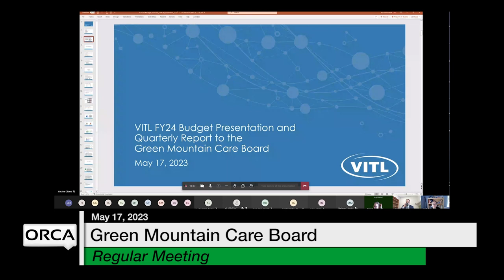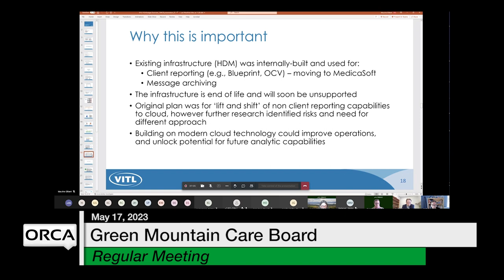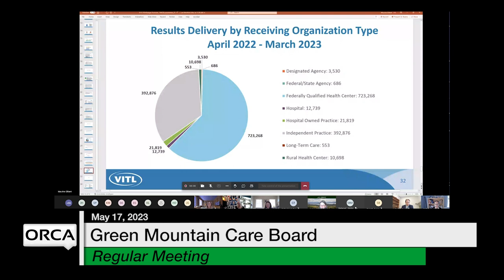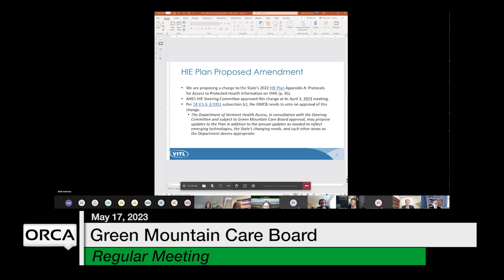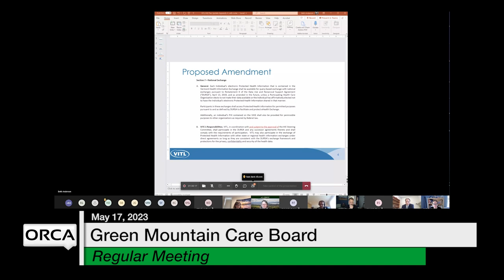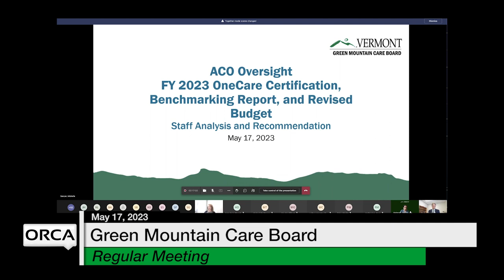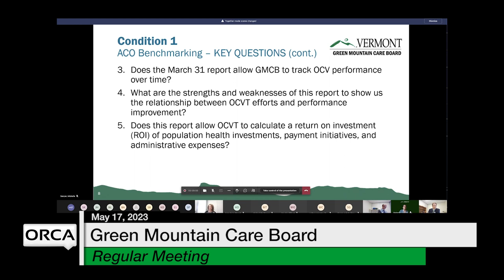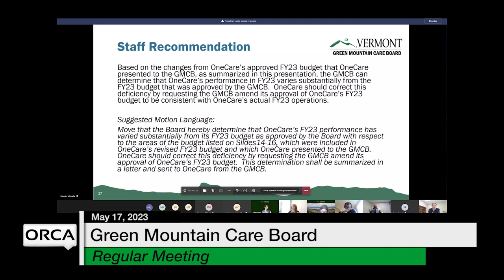Green Mountain Care Board - May 17, 2023 [GMCB]